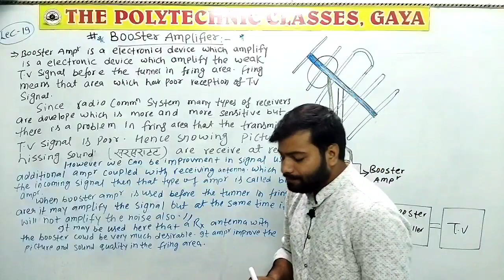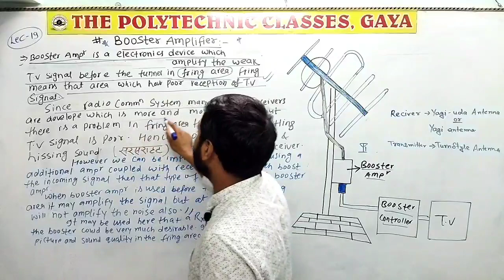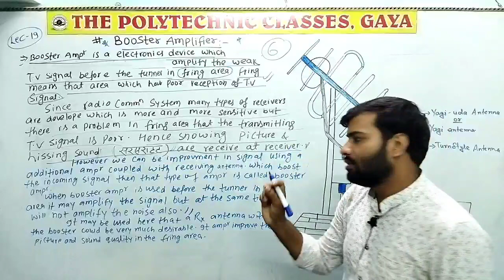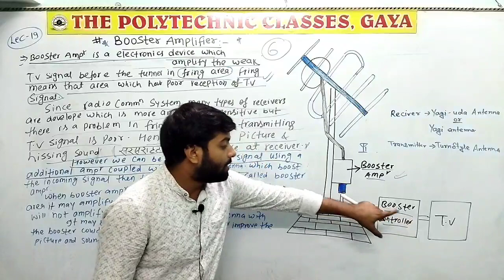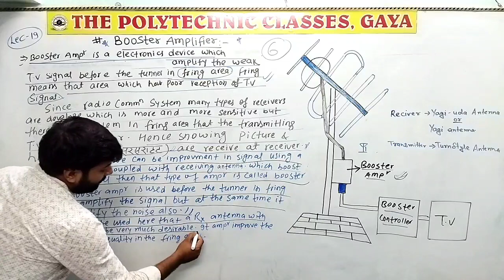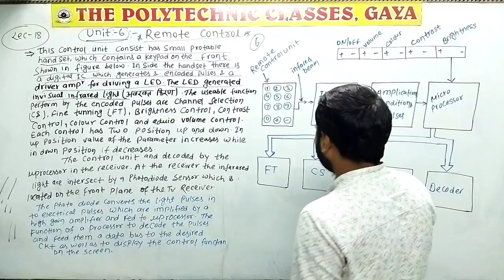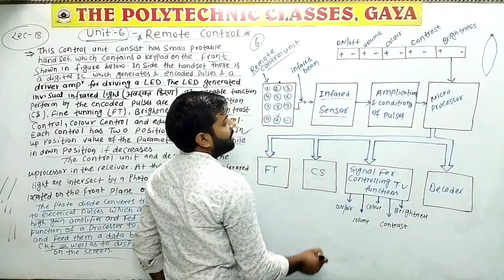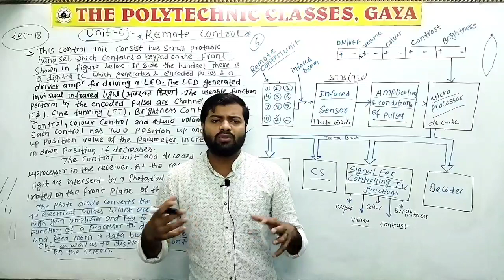T. V Booster amplifier & Remote control By:- Abhishek sir #9204047883#Television#abhishek sir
T. V (V. V. I ) Booster amplifier & Remote control By:- Abhishek sir  #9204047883
Modulation & Demodulation Numerical

Exam ke pahle Exam Solution 5th sem

Previous years Question Solution 5th sem

📌📝 *5th Semester Electronics Engg.*

➡️➡️Previous year question solution 5th semester

➡️➡️GOOGLE MAP THE POLYTECHNIC CLASSES
➡️➡️/thepolytechnicclassesgaya/?ref=bookmarks

📌️ *Special For Electronics Engineering (Diploma in Electronics Engineering)*

📌️ *एक बार हमारे से जुड़ कर अवश्य देखें*

📌️ *Best Faculty, Best Teaching Style, Friendly Behaviour, All Over Helpful For You*

➡️➡️➡️ *आप डिप्लोमा इलेक्ट्रानिक्स इंजीनियरिंग से कर रहे हैं तो एक बार THE POLYTECHNIC CLASSES(SPECIAL FOR ELECTRONICS ENGINEERING) से जुड़ कर देखें आपको बहुत हेल्प होगी* |

*Director - Er. Alok Ranjan       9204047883*
*Faculties -Er. Abhishek Sir*
                   *Er. Anurag Sir*
                   *Er. Anshu Sir*
                   *Er. Anand Sir*
                   *Er. Viraj Sir*